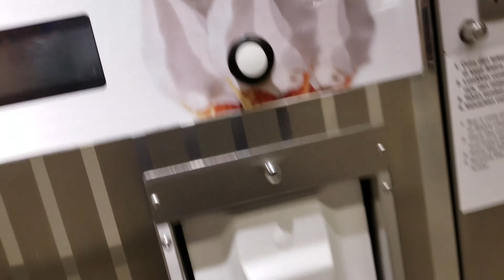IKEA Ice Cream - 3 September 2018